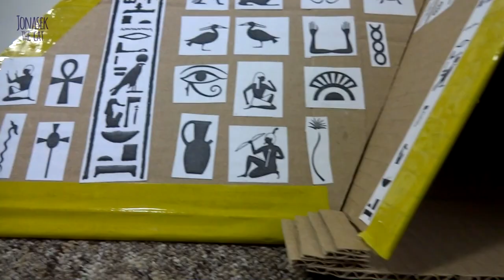Cat PYRAMID - fun DIY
Hi friends!

It's been a while but I am back with a new video!
This time we made a holiday special - instead of (another) Christmas house we've got majestic cat pyramid now. Who would need another house, am I right? Just put some lights inside and suddenly it all gets much more festive!

Winter solstice was just few days back and many celebrated it. In the past it was also Egyptians! Majestic people who built pyramids and worshiped cats.
Coincidence? Not a chance!

Enjoy this video with me!

With love,
Jonasek